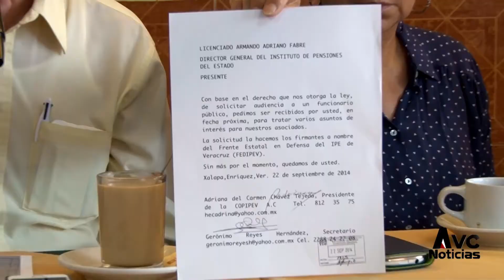Pensionados ganan primer round contra la Ley del IPE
Los juzgados décimo quinto y décimo séptimo del Poder Judicial de la Federación otorgaron la suspensión provisional a un promedio de diez mil pensionados, jubilados y trabajadores en activo que promovieron amparos.